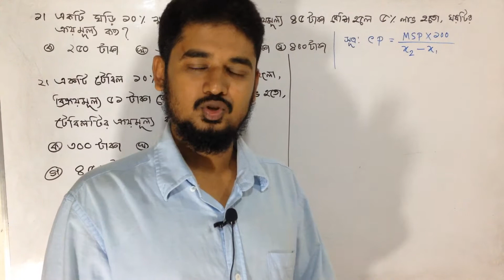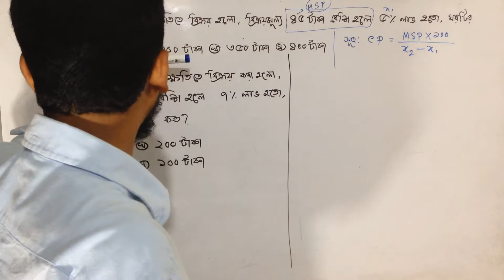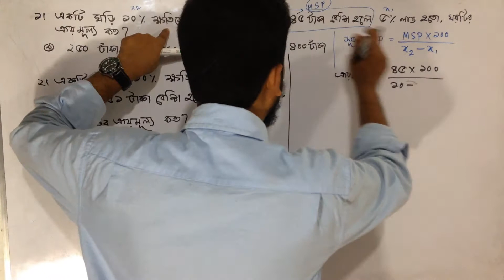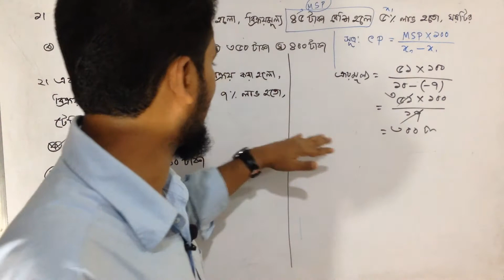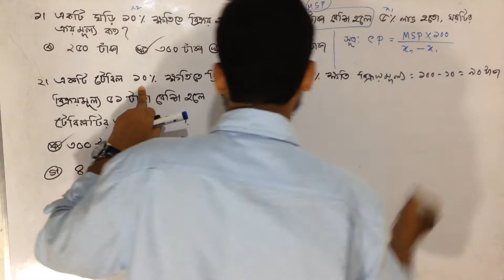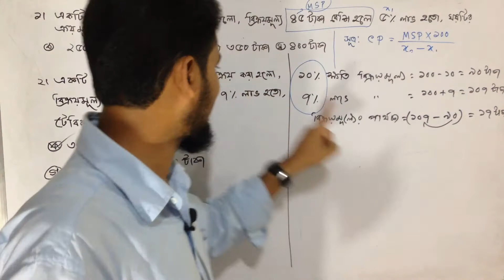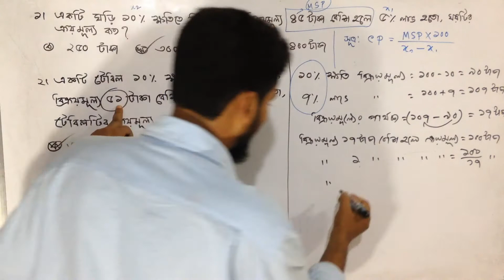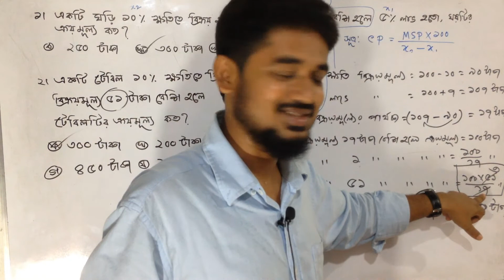Only 1 Formula(2nd Part)- Find Cost Price | Cost Price, Selling Price in bengali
Only 1 Formula(2nd Part)- Find Cost Price | Cost Price, Selling Price in bengal | Bangla Math Magic Trick